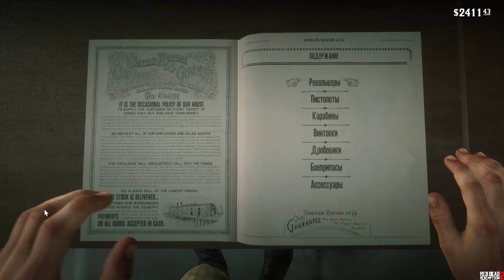Red Dead Redemption 2 # 46 Пила